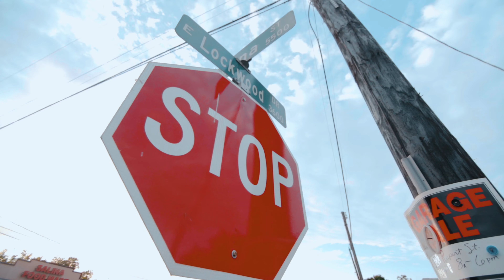MONEYMAKIN S-DOT - I dont talk much (Official video)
Purchase I dont talk much now!!!